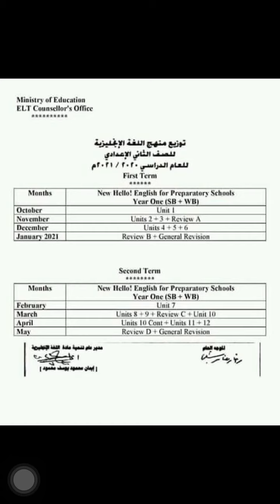منهج انجليزي تانيه اعدادي الترم الثاني